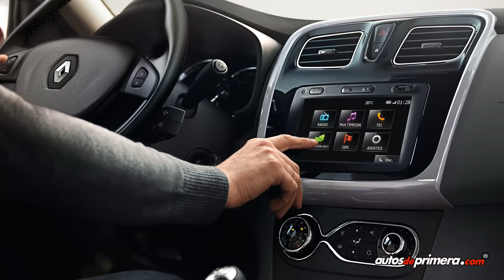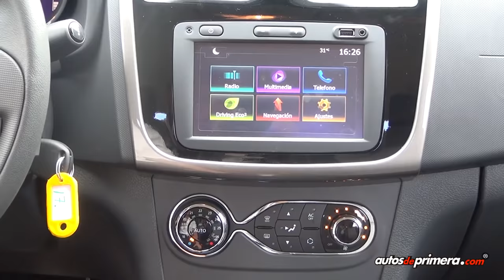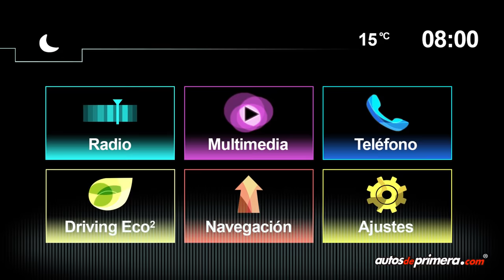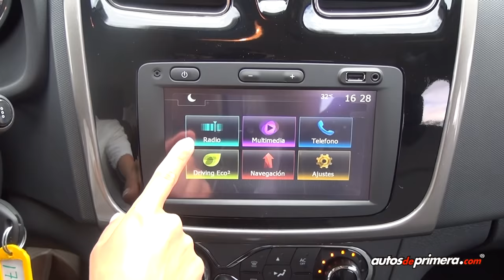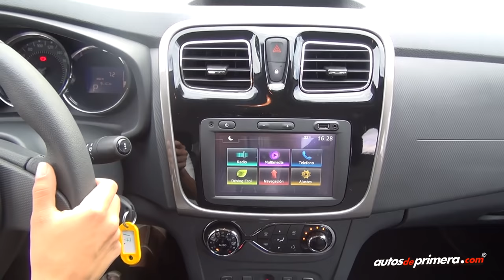Nuevo Renault Logan 2016 - Lanzamiento Oficial en Colombia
Renault presentó oficialmente en Colombia la segunda generación del exitoso Logan, ahora con mayor tecnología, mejor equipamiento y un diseño totalmente renovado. Justo cuando completa 10 años en el país y posicionado como uno de los sedanes más vendidos por su amplio espacio interior y buen desempeño a un bajo costo en el consumo de combustible, llega en nuevas versiones con motores de 1.6L de 8 válvulas (85 HP) y de 16 válvulas (105 HP), configurados para nuestra topografía y con opción de la nueva caja automática secuencial de cuatro velocidades (versión Privilége). Precio de lanzamiento: desde $28´490.000